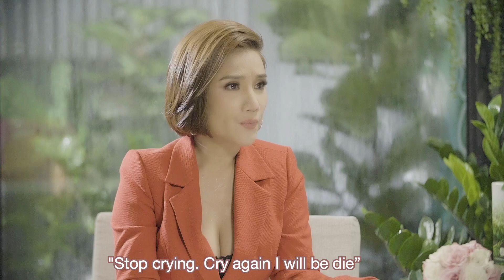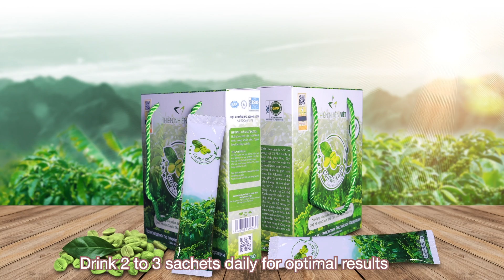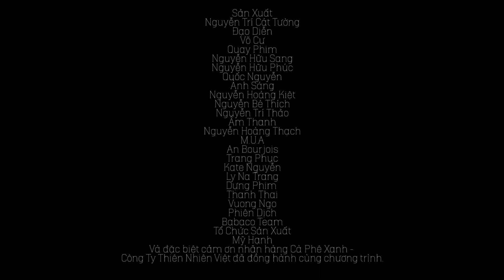Cát Tường - 1001 Câu Chuyện Thật: Phụ Nữ TỪNG TRẢI có CÔ ĐƠN? - Tập 10 Mùa 2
Talkshow “Cát Tường - 1001 Câu chuyện thật” về các câu chuyện tình yêu, hôn nhân và gia đình, đã chính thức lên sóng vào ngày 7/6/2020, đánh dấu sự trở lại của “bà trùm mai mối", MC - Diễn viên Cát Tường.  Lần này cùng các nghệ sĩ nổi tiếng, những người bạn, anh, chị, em trong nghề, Cát Tường sẽ kể “thẳng", kể “thật" những câu chuyện chưa bao giờ dám nói trước đây.

Rất mong sự ủng hộ của cả nhà để Cát Tường có thêm nhiều động lực để sản xuất nhiều chương trình, phục vụ bà con mình nhen!

Chào mừng các bạn đã đến với kênh Youtube CHÍNH THỨC và DUY NHẤT của Nguyễn Trí Cát Tường, kênh Youtube được Cát Tường và Gia Đình trực tiếp quản lý mong muốn chia sẻ nhiều hơn với mọi người về địa điểm du lịch và ẩm thực. Rất mong sự ủng hộ của mọi người để Cát Tường có thêm động lực đi đến nhiều nơi sưu tầm những món ăn, những địa điểm đẹp nhé.

Mọi người thích những video clip về chủ đề gì, món ăn nào ngon, đất nước nào đẹp hãy để lại bình luận bên dưới cho Tường để mình cùng tham quan nhé. Tường chân thành cảm ơn mọi người rất nhiều.